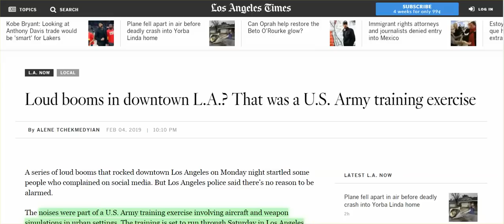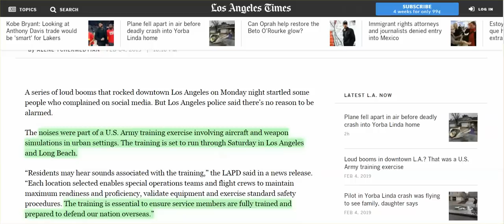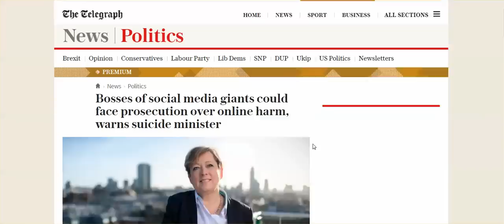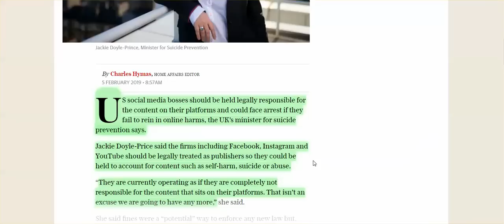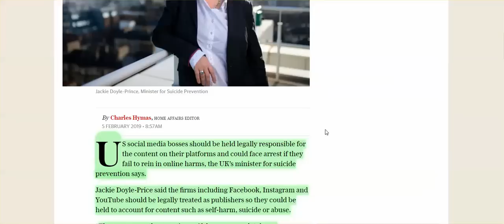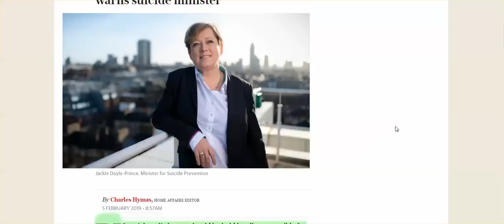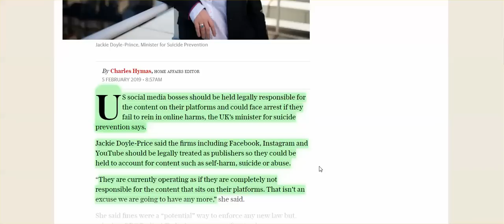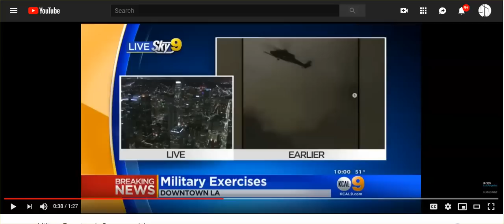W/ No Warning, Military Performs Weapons Simulation Exercises In LA, Residents Worry Invasion